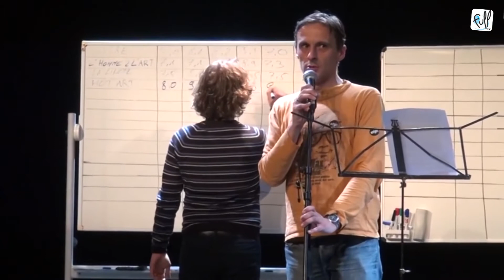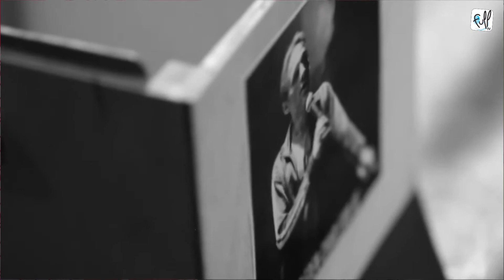Goslam City: Le collectif de slam de Charleroi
Goslam City regroupe 4 artistes carolos, qui nous invitent le temps d'une soirée, à laisser libre court à notre sensibilité. Stoke, Le chauve souris, Gisré et Mots-Arts nous donnent rendez-vous les 20 mars et 17 avril  2014, dans le cadre chaleureux et intimiste de la Brasserie de l'Eden.